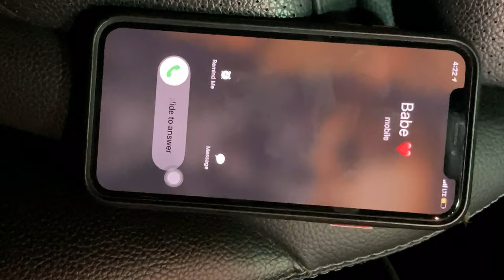CHALLA - elcoholaic ft. RhydmMusik| Kacrote | New Hip-Hop Mix (Old Punjabi Song)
Presenting our very own remake of the traditional punjabi song, Challa with a touch of Modern Desi Hip-Hop.

Singer/Music- RhydmMusik
Rap/Lyrics- elcoholaic
Mix/Master/Bass Line- Kacrote
Female Lead- ZuZu
Screenplay/Video- elcoholaic
Videography- Arsh Brar
Supporting Roles- Daman Narang, Arsh Brar
DOP/Artwork- elcoholaic

elcoholaic- @elcoholaic
RhydmMusik- @rhydmmusik
Kacrote- @kacrote_108
ZuZu- @_jay._xo
Arsh Brar- @3133arsh
Daman Narang- Daman_narang

punjabi old remix songs
punjabi rap songs
desi hip hop
New punjabi singles